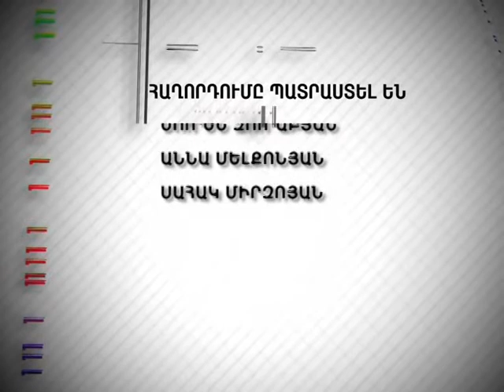Tesankyun 494 Հարց ո՞ր հավին մորթել 07.11.2012